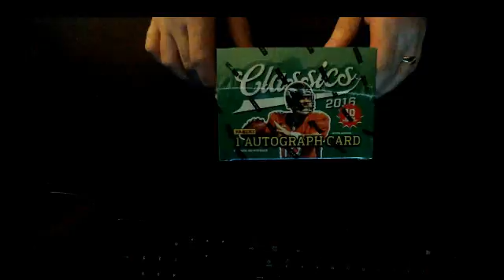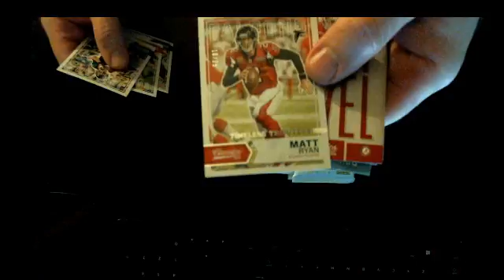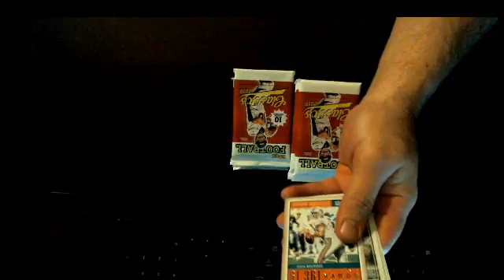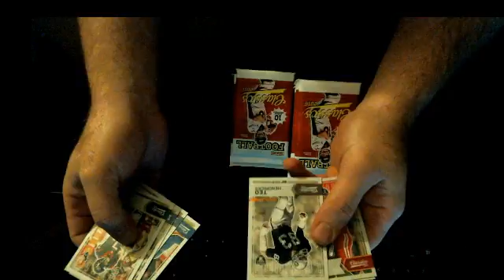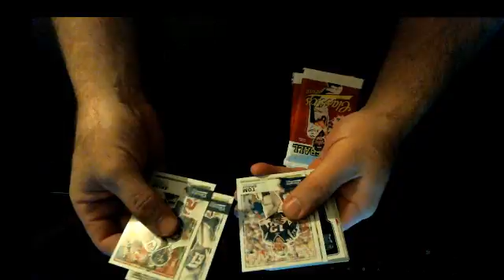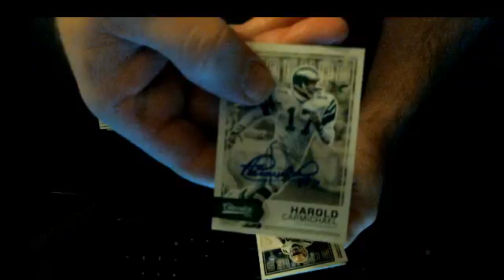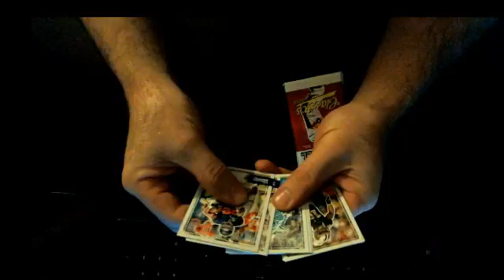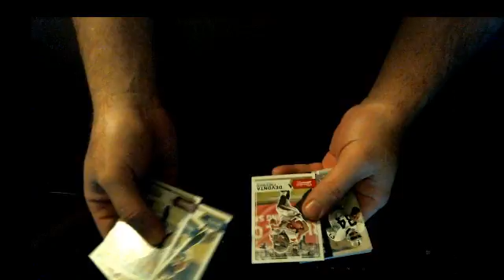2016 CLASSICS FOOTBALL HOBBY BOX